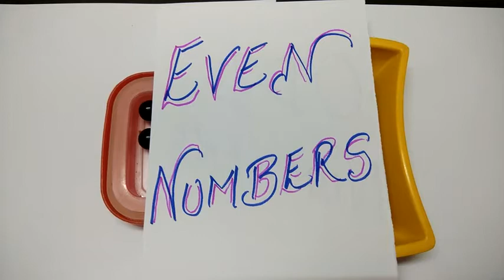CLASS 6 EX 3.2 EVEN NUMBERS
This video helps to learn about CLASS 6 EX 3.2 EVEN NUMBERS in an easy, playful and interesting manner.